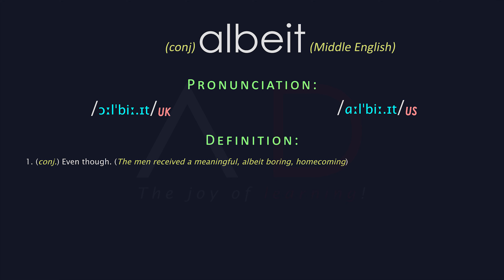Albeit Meaning And Pronunciation | Audio Dictionary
Word: albeit - 1. (conj.) Even though. (The men received a meaningful, albeit boring, homecoming)
Albeit Meaning, Albeit Definition | Audio Dictionary - How To Pronounce Albeit.